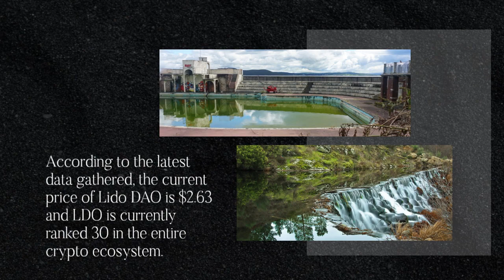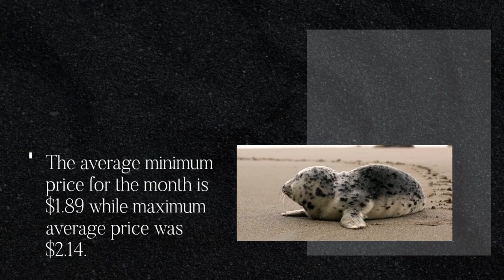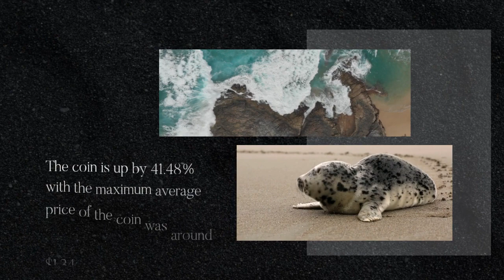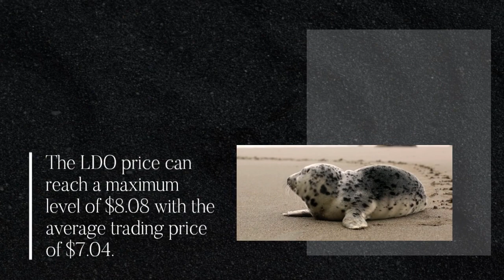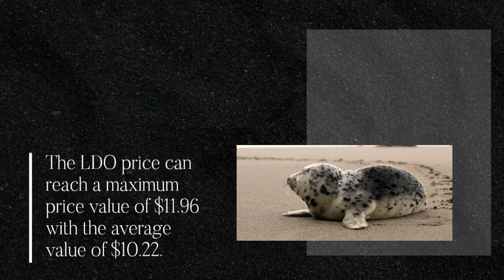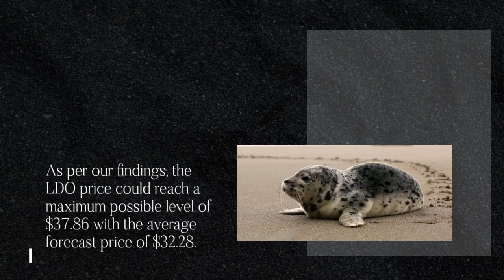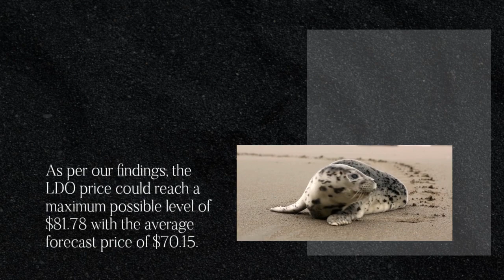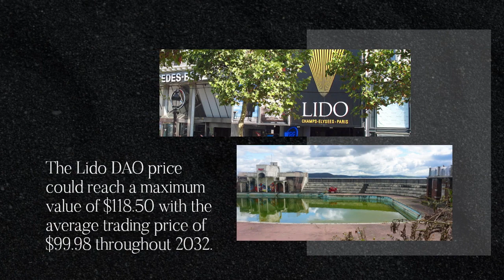Lido DAO Price Prediction 2023, 2025, 2030 Will LDO go up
Lido DAO Past Price Analysis
According to the latest data gathered, the current price of Lido DAO is $2.63 and LDO is currently ranked 30 in the entire crypto ecosystem.
The circulation supply of Lido DAO is 841,543,972 with a marketcap of $2,217,428,856.
With an increase in its trading volume and market cap, the Lido DAO's price has shown a good increase of 13.84% in the last 24 hours.
From last 7 days the LDO was in good upward trend and increased by 19.08%.
 Lido DAO has shown very strong potential lately and this could a be good opportunity to dig right in and invest.
However, after the comparing the current price with past 30 days price history, it is observed that Lido DAO has increased 18.860% in its value.
In Last 4 months Lido DAO has shown a growing trend.
According to the latest data collected, the trading volume of Lido DAO is increased from 4 months.
LDO Calculator | Lido DAO Exchange Rate Converter
Lido DAO (LDO) Price Prediction/Forecast for 2023, 2024, 2025 and 2030
Lido DAO Price Prediction 2023
The price of 1 Lido DAO is expected to reach at a minimum level of $3.21 in 2023.
The LDO price can reach a maximum level of $3.69 with the average price of $3.30 throughout 2023.
Lido DAO Price Prediction 2024
The price of Lido DAO is predicted to reach at a minimum level of $4.71 in 2024.
The Lido DAO price can reach a maximum level of $5.60 with the average price of $4.84 throughout 2024.
LDO Price Forecast for 2025
As per the forecast price and technical analysis, In 2025 the price of Lido DAO is predicted to reach at a minimum level of $6.84.
The LDO price can reach a maximum level of $8.08 with the average trading price of $7.04.
Lido DAO (LDO) Price Prediction 2026
As per the forecast and technical analysis, In 2026 the price of Lido DAO is expected to reach at a minimum price value of $9.87.
 The LDO price can reach a maximum price value of $11.96 with the average value of $10.22.
Lido DAO Price Prediction 2027
The price of Lido DAO is predicted to reach at a minimum value of $14.78 in 2027.
The Lido DAO price could reach a maximum value of $17.24 with the average trading price of $15.29 throughout 2027.
Lido DAO Price Prediction 2028
According to our deep technical analysis on past price data of LDO, In 2028 the price of Lido DAO is predicted to reach at a minimum level of $21.89.
The LDO price can reach a maximum level of $25.53 with the average trading price of $22.65.
Lido DAO (LDO) Price Prediction 2029
Lido DAO price is forecast to reach a lowest possible level of $31.15 in 2029.
As per our findings, the LDO price could reach a maximum possible level of $37.86 with the average forecast price of $32.28.
Lido DAO Price Forecast 2030
According to our deep technical analysis on past price data of LDO, In 2030 the price of Lido DAO is forecasted to be at around a minimum value of $46.07.
The Lido DAO price value can reach a maximum of $54.38 with the average trading value of $47.36 in USD.
Lido DAO (LDO) Price Prediction 2031
Lido DAO price is forecast to reach a lowest possible level of $67.79 in 2031.
As per our findings, the LDO price could reach a maximum possible level of $81.78 with the average forecast price of $70.15.
Lido DAO Price Prediction 2032
The price of Lido DAO is predicted to reach at a minimum value of $97.17 in 2032.
The Lido DAO price could reach a maximum value of $118.50 with the average trading price of $99.98 throughout 2032.